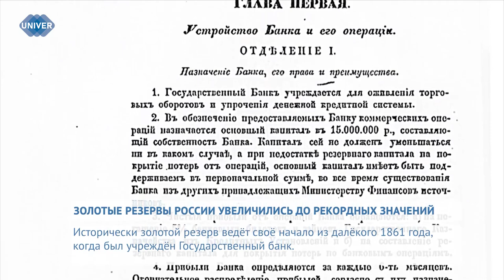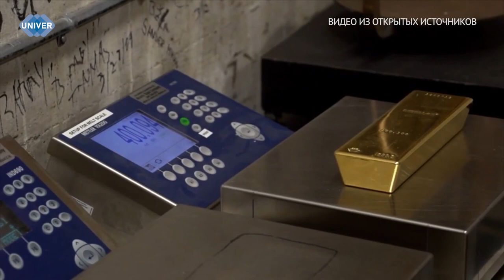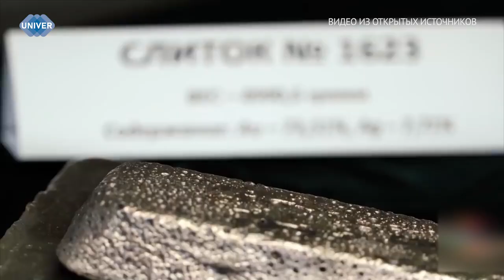ЗОЛОТЫЕ РЕЗЕРВЫ РОССИИ УВЕЛИЧИЛИСЬ ДО РЕКОРДНЫХ ЗНАЧЕНИЙ